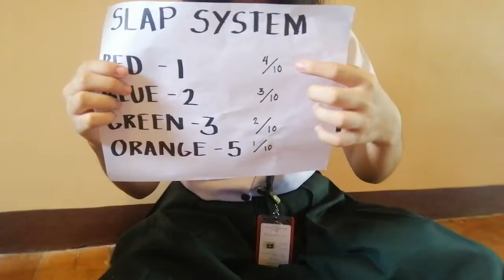Group 3's Probability Vlog